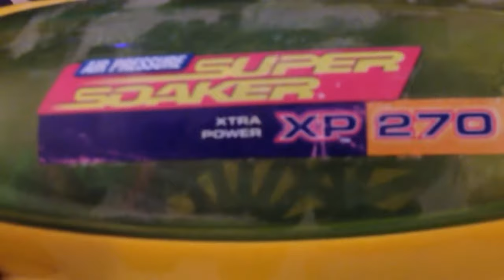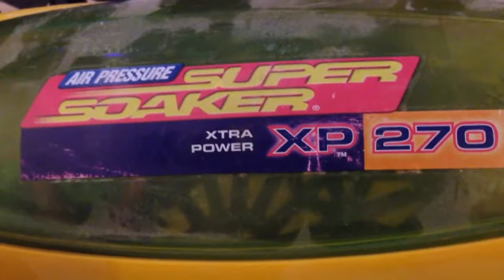Childhood Super Soaker: A Confession